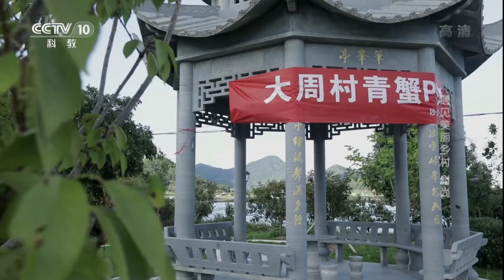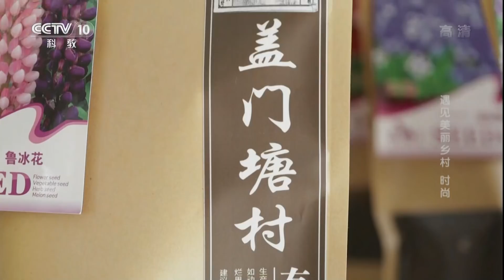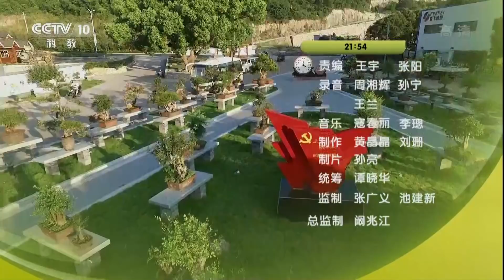《文明密码》 20180101 多彩华夏 遇见美丽乡村 时尚 | CCTV科教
本期节目主要内容： 什么是秘境呢？可能这里面既包括了人迹罕至、风光极美的险以远，也包括了那些我们感觉熟悉、其中却藏着令人惊喜的绝妙之地。总体来说，险以远令人憧憬，熟悉中的陌生感则令人惊喜。

《文明密码》是科教频道播出的一档户外真人秀类纪录片，主持人是陈晨、高泽民、国晓飞、甄宇，节目于2012年6月进行首播。《文明密码》通过现代人对这些文明内核的体验和展示，来向观众介绍中华文明的进步和辉煌。专注于全国各地民风民俗、传统文化，通过出镜记者对日常物品、现象、人物等背后文化内核的体验和探究，向观众介绍中华文明生生不息的内在基因。